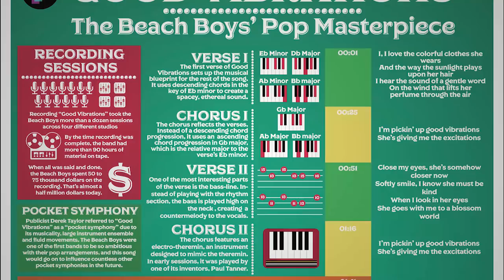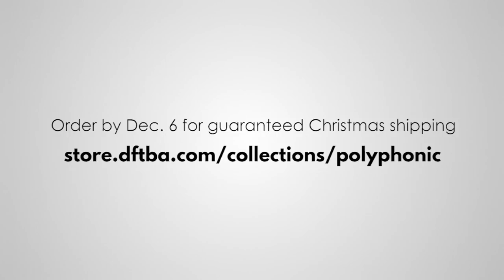Update: Q&A 3 and Merchandise Sale